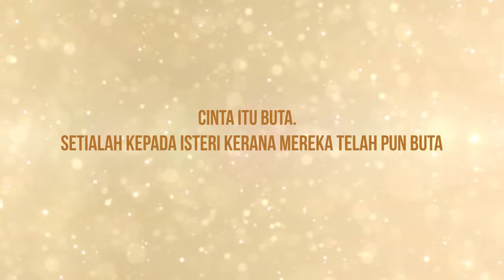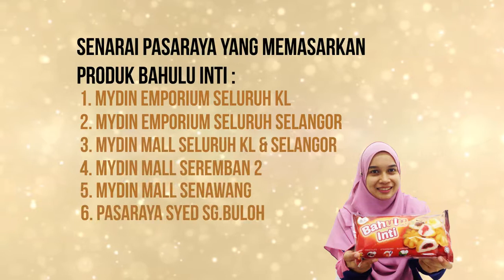Iklan Bahulu Inti - Cinta Buta Seorang Isteri